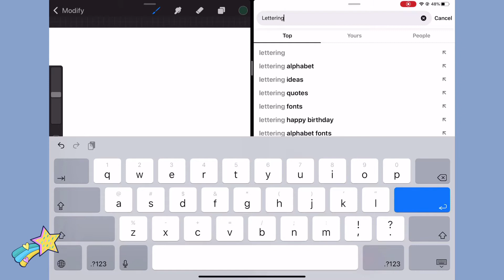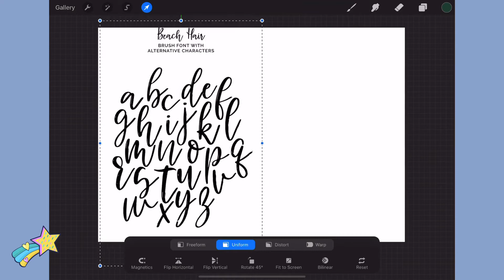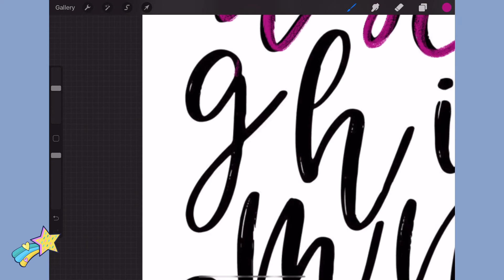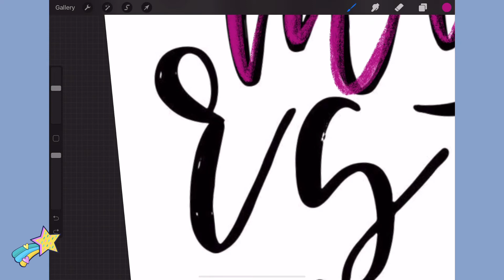Lettering Practice 🧞‍♂️ Easy Way to Learn Lettering 💎